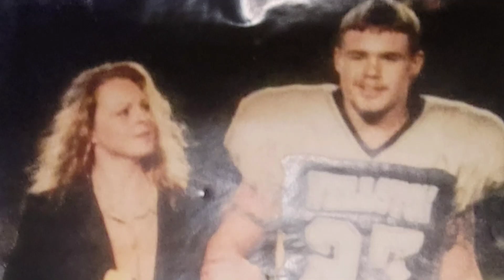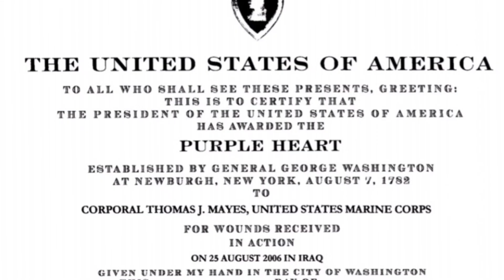I Caught My Customers Car On FIRE 🔥 {IT BURNT TO THE GROUND}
I Caught My Customers Car On FIRE 🔥 {IT BURNT TO THE GROUND} MUST WATCH this video because it shows what happenes when you think your a mobile mechanic or mechanic in general and work on some customers car and next think you know you caught your customers car on fire. This is why you should not take mechanic jobs if you do not know how to do it because you could be like your favorite mobile mechanic and catch their car on FIRE 🔥. This mobile mechanic job was one of my first mechanic jobs ever. I didn't have a business at that time I was just your neighbor who you heard worked on cars once in a while. The last thing on my mind was thinking I'm going to catch my customers car on FIRE and let it burn to the ground. So, like always Semper Fi till next time. Please like, comment and SUBSCRIBE and if you would like to support this channel and a combat wounded warrior turned mobile mechanic then click on one the links below under donation and gifts.

SHIPPING ADDRESS-1291 Augmont Ave Columbus Ohio 43207🏠

ONLY 4 AVAILABLE SPOTS! 👨‍👩‍👦‍👦

CHAPTERS
0:00-I Caught My Customers Car On FIRE 🔥 {IT BURNT TO THE GROUND}
0:40-Before I Was A Mobile Mechanic
1:25-Im A Self-Taught Mobile Mechanic
3:00-Mobile Mechanic Arrives On Scene
3:57-Fuel Sprayed In My Face And I Freak Out
6:10-The Wrong Diagnosis
8:20-The Phone Call That Made My Heart Fall Into My Stomach

SEO & THUMBNAILS!

YOUTUBE GEAR!
Samsung S21 phone/video recorder or
Rode VideoMicro Compact On-Camera Microphone with Rycote Lyre Shock Mount
Vlog recording kit

MOBILE MECHANIC BUDGET KIT
CODE READER/Basic level
Ancel AD610 Code Reader

SEMPER FI MECHANIC TOOLS USED EVERYDAY 🔧🔨🧰
Low Profile Jack
300 Piece Socket Set
Dewalt Impact Wrench set
Milwaukee impact wrench
Dewalt nine piece cordless kit
Gear wrench ratcheting 20 Piece wrench set
STANLEY Tool Box Mobile Chest 50-Gallon
Husky Rolling Tool Bag
Battery Jump pack
Code Reader/Basic level
Code Reader/Intermediate level
Code Reader/Pro Level
Code Reader/Expert level
Multimeter beginner level
Multimeter intermediate level
Multimeter pro level
Pro lift creeper
Pro lift jack stands
Slide hammer
Wheel bearing puller kit

Semper Fi Mechanic YouTube channel is a channel that uploads mostly HOW TO videos, DIY auto repair videos, I am a Mobile Mechanic in Columbus; Ohio and I record some of my jobs and interactions that I run into every day. I post these HOW TO style videos so you can watch them and learn how to fix your own car and save money. I am Retired from the United States Marine Corps, where I was awarded a purple heart for wounds received in Iraq. My word is solid, and I show the truth about everything.